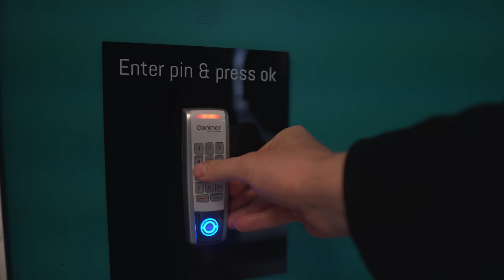HEATED RELEGATION BATTLE! - (Day In The Life Of A Footballer)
HEATED RELEGATION BATTLE! - (MATCH DAY VLOG)

Follow for daily updates & to ask anything in DM's

Add for behind the scenes, training & more